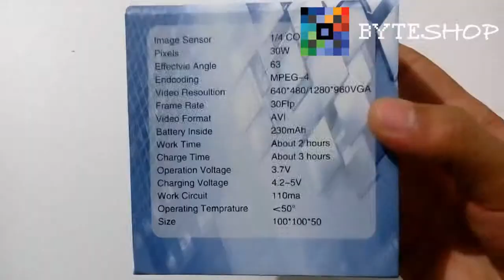Mini Camara Reloj De Mesa Espia Escritorio Tocador Mini Dv Byteshop.com.mx